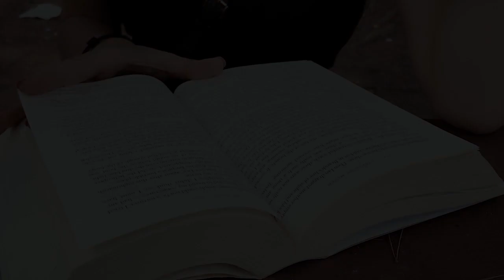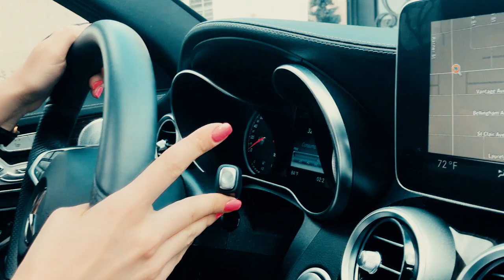"Havanogh" Halloween Special (DEMQ SHOW)